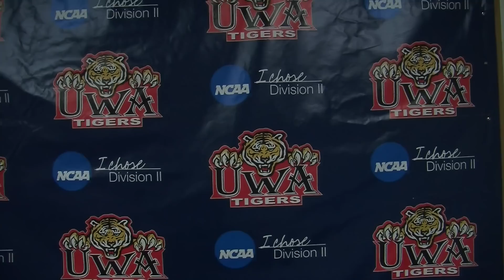UWA Athletics Behind the Scenes - Fall 2014